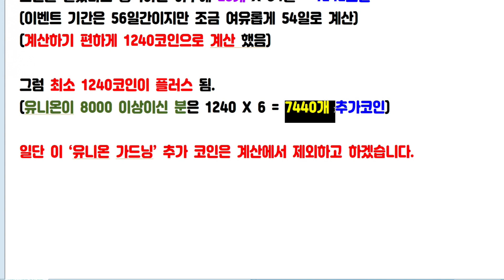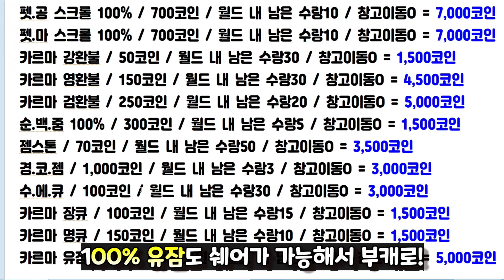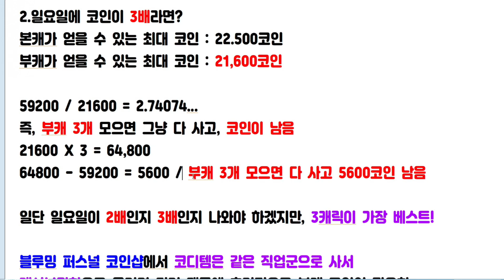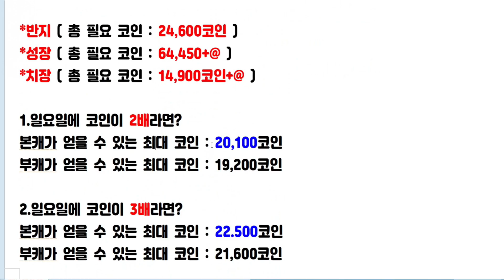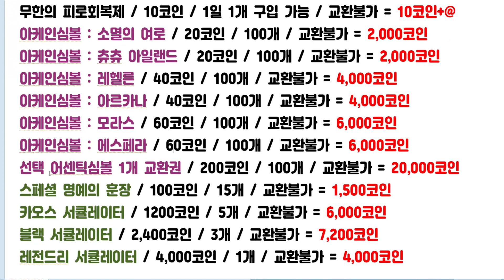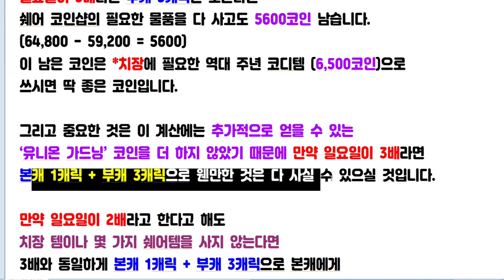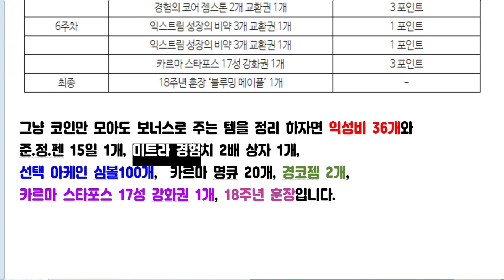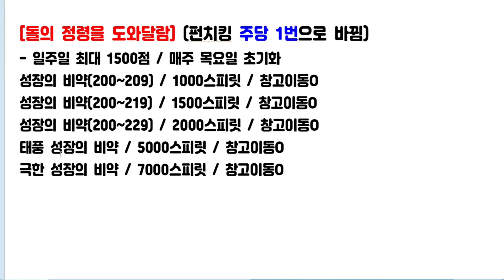[한자] 이번 코인샵 몇 캐릭 돌려야 하는지 딱 알려드립니다! (18주년 코인샵 완벽 공략+코인샵 물품 정리) [메이플스토리]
진짜 이 영상 하나로 이번 18주년 코인샵 공략 끝입니다!

18주년 블루밍 플라워
이벤트 기간 : 4월 22일(목) 점검 후 ~ 6월 16일(수) 오후 11시 59분
총 56일 동안 진행 / 하루에 모을 수 있는 코인 300개
+일요일이 총 8번

56 X 300코인 = 16,800 코인

1.일요일에 코인이 2배라면?
16,800 + 2,400 (8 X 300) = 19,200

이벤트 기간 동안 얻을 수 있는 최대 코인 : 19,200코인

그리고 현재 공개된 어린이 날 코인 보상 : + 900코인

본캐가 얻을 수 있는 최대 코인 : 20,100코인
부캐가 얻을 수 있는 최대 코인 : 19,200코인

2.만약 일요일에 코인이 3배라면?
(지난 이벤트는 일요일에 코인이 3배였음.)

56 X 300코인 = 16,800 코인
+일요일 코인 3배 +4,800 코인 (8 X 600)

이벤트 기간 동안 얻을 수 있는 최대 코인 : 21,600코인

본캐가 얻을 수 있는 최대 코인 : 22.500코인
부캐가 얻을 수 있는 최대 코인 : 21,600코인

하지만 여기서 추가 코인 ‘유니온 가드닝’이 있음
‘아무 것도 안했는데’랑 비슷한데, 경험치가 오르는 것이 아닌
코인이 1시간에 1코인씩 누적됨 (최대 24시간)

유니온 레벨에 따라 얻을 수 있는 코인이 다름.

· 유니온 레벨 2000 미만 : 1명
· 유니온 레벨 3500 미만 : 2명
· 유니온 레벨 5000 미만 : 3명
· 유니온 레벨 6500 미만 : 4명
· 유니온 레벨 8000 미만 : 5명
· 유니온 레벨 8000 이상 : 6명

딱 24개를 받기는 힘드니깐 매일 23시간 누적을 하여
코인을 받았다고 생각하면 하루에 23개 X 54일 = 1242코인
(이벤트 기간은 56일간이지만 조금 여유롭게 54일로 계산)
(계산하기 편하게 1240코인으로 계산 했음)

그럼 최소 1240코인이 플러스 됨.
(유니온이 8000 이상이신 분은 1240 X 6 = 7440개 추가코인)

일단 이 ‘유니온 가드닝’ 추가 코인은 계산에서 제외하고 하겠습니다.

블루밍 쉐어 코인샵 (쉐어 = 공유하다) (총 필요 코인 : 59,200코인)
창고 8칸 확장권 / 100코인 / 월드 내 남은 수량2 / 교환불가 = 200코인
몬라젬 7개 / 20코인 / 월드 내 남은 수량 10 / 교환불가 = 200코인
 (일주일에 한 번씩 재입고) 목요일 총 8번 = 200 X 8 = 1,600코인
의문의 모몽 / 200코인 / 월드 내 남은 수랑3 / 교환불가 = 600코인
에잠 100% / 300코인 / 월드 내 남은 수랑5 / 창고이동O = 1,500코인
스에잠 100% / 300코인 / 월드 내 남은 수랑5 / 창고이동O = 1,500코인
황금 망치 100% / 60코인 / 월드 내 남은 수랑20 / 창고이동O = 1,200코인
이노센트 100% / 100코인 / 월드 내 남은 수랑10 / 창고이동O = 1,000코인
금빛 각인 인장 / 20코인 / 월드 내 남은 수랑20 / 창고이동O = 400코인
스페셜 에디 각인 / 30코인 / 월드 내 남은 수랑20 / 창고이동O = 600코인
익.성.비 / 200코인 / 월드 내 남은 수랑30 / 창고이동O = 6,000코인
펫.공 스크롤 100% / 700코인 / 월드 내 남은 수랑10 / 창고이동O = 7,000코인
펫.마 스크롤 100% / 700코인 / 월드 내 남은 수랑10 / 창고이동O = 7,000코인
카르마 강환불 / 50코인 / 월드 내 남은 수랑30 / 창고이동O = 1,500코인
카르마 영환불 / 150코인 / 월드 내 남은 수랑30 / 창고이동O = 4,500코인
카르마 검환불 / 250코인 / 월드 내 남은 수랑20 / 창고이동O = 5,000코인
순.백.줌 100% / 300코인 / 월드 내 남은 수랑5 / 창고이동O = 1,500코인
젬스톤 / 70코인 / 월드 내 남은 수랑50 / 창고이동O = 3,500코인
경.코.젬 / 1,000코인 / 월드 내 남은 수랑3 / 창고이동O = 3,000코인
수.에.큐 / 100코인 / 월드 내 남은 수랑30 / 창고이동O = 3,000코인
카르마 장큐 / 100코인 / 월드 내 남은 수랑15 / 창고이동O = 1,500코인
카르마 명큐 / 150코인 / 월드 내 남은 수랑10 / 창고이동O = 1,500코인
카르마 유잠 100% / 5,000코인 / 월드 내 남은 수랑1 / 창고이동O = 5,000코인

블루밍 쉐어 코인샵 총 필요 코인 59,200코인

1.일요일에 코인이 2배라면?

59200 / 19200 = 3.08333...
즉, 부캐 3개 정도 모으면 웬만한 것은 다 살 수 있음
19200 X 3 = 57,600
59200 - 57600 = 1600 / 쉐어 코인샵 부캐로 완전 다 사려면 4캐릭
1600개 정도 못 사고, 다 사려면 3캐릭

2.일요일에 코인이 3배라면?

59200 / 21600 = 2.74074...
즉, 부캐 3개 모으면 그냥 다 사고, 코인이 남음
21600 X 3 = 64,800
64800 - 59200 = 5600 / 부캐 3개 모으면 다 사고 5600코인 남음

일단 일요일이 2배인지 3배인지 나와야 하겠지만, 3캐릭이 가장 베스트!

블루밍 퍼스널 코인샵에서 코디템은 같은 직업군으로 사서
캐시보관함으로 옮기면 되기 때문에 추가적으로 부캐 코인이 필요함.

3배라면 남은 코인을 코디템을 사서 보관함으로 옮기는 용도로 사용해도 됨.

일단 쉐어 코인샵은 부캐 3캐릭이 베스트인 것을 기억하세요!
그럼 퍼스널 코인샵으로 가겠습니다.

[블루밍 퍼스널 코인샵] (퍼스널 = 개인)
* 반지 ( 총 필요 코인 : 24,600코인 )
이벤트 링 전용 명장의 큐브 / 100코인 / 100개 / 교환불가 = 10,000코인
카오스 링 교환권 1개 / 3500코인 / 교환불가 = 3,500코인
어드벤쳐 딥다크 크리티컬링 / 3500코인 / 1개 / = 3,500코인
(월드 내 캐릭터 1회 이동 가능)
SS급 마스터 쥬얼링 교환권 / 2000코인 / 1개 / 교환불가 = 2,000코인
결속의 반지 교환권 / 800코인 / 1개 / 교환불가 = 800코인
코스모스 링 ‘완성’ 교환권 / 1200코인 / 1개 / 교환불가 = 1,200코인
벤젼스 링 ‘완성’ 교환권 / 1200코인 / 1개 / 교환불가 = 1,200코인
코스믹 아톰 / 60코인 / 20개 / 교환불가 = 1,200코인
벤젼스 스톤 / 60코인 / 20개 / 교환불가 = 1,200코인

*성장 ( 총 필요 코인 : 64,450+@ )
파워 엘릭서 100개 교환권 / 5코인 / 무한개 / 교환불가 = 5코인+@
텔레포트 월드맵(1일) / 15코인 / 1일 1개 구입 가능 / 교환불가 = 15코인+@
펜던트 슬롯 이용권(7일) / 60코인 / 1개 / 교환불가 = 60코인+@
(일주일에 한 번씩 재입고)
성향 성장의 비약 / 300코인 / 2개 / 교환불가 = 600코인
선택 슬롯 8칸 확장권 / 100코인 / 4개 / 교환불가 = 400코인
AP 초기화 주문서 / 50코인 / 1개 / 교환불가 = 50코인
SP 초기화 주문서 / 50코인 / 1개 / 교환불가 = 50코인
마스터리 북 20 / 10코인 / 무한 / 교환불가 = 10코인+@
마스터리 북 30 / 20코인 / 무한 / 교환불가 = 20코인+@
자유전직 코인 / 500코인 / 1개 / 창고이동O = 500코인
무한의 피로회복제 / 10코인 / 1일 1개 구입 가능 / 교환불가 = 10코인+@
아케인심볼 : 소멸의 여로 / 20코인 / 100개 / 교환불가 = 2,000코인
아케인심볼 : 츄츄 아일랜드 / 20코인 / 100개 / 교환불가 = 2,000코인
아케인심볼 : 레헬른 / 40코인 / 100개 / 교환불가 = 4,000코인
아케인심볼 : 아르카나 / 40코인 / 100개 / 교환불가 = 4,000코인
아케인심볼 : 모라스 / 60코인 / 100개 / 교환불가 = 6,000코인
아케인심볼 : 에스페라 / 60코인 / 100개 / 교환불가 = 6,000코인
선택 어센틱심볼 1개 교환권 / 200코인 / 100개 / 교환불가 = 20,000코인
스페셜 명예의 훈장 / 100코인 / 15개 / 교환불가 = 1,500코인
카오스 서큘레이터 / 1200코인 / 5개 / 교환불가 = 6,000코인
블랙 서큘레이터 / 2,400코인 / 3개 / 교환불가 = 7,200코인
레전드리 서큘레이터 / 4,000코인 / 1개 / 교환불가 = 4,000코인

나머지는 고정댓글에 올려드릴게요!